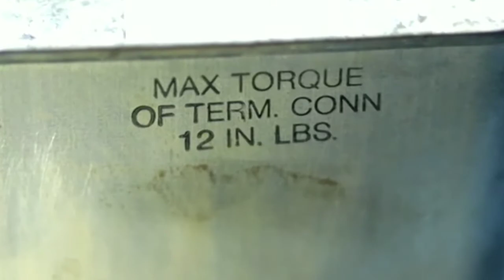High voltage capacitor experiment